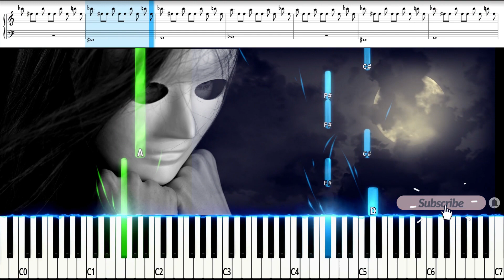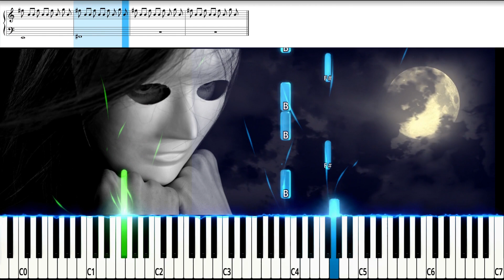Halloween - Michael Myers Theme | SCARY at the end!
🎼Write your wish pieces in the COMMENTS!